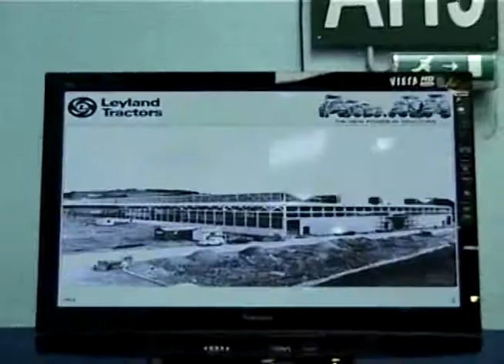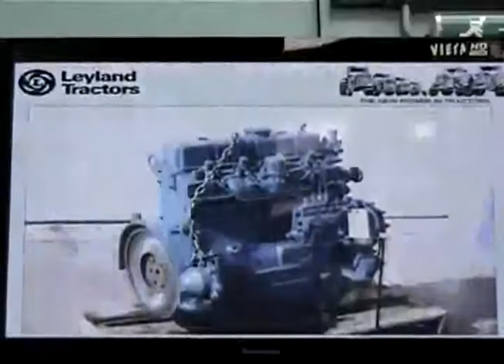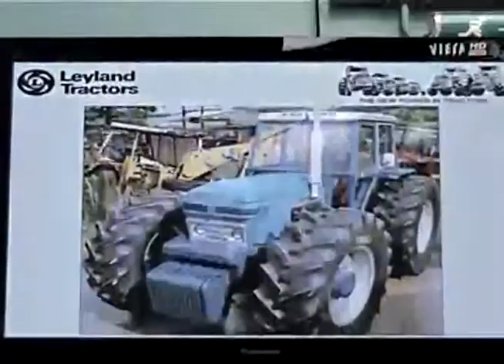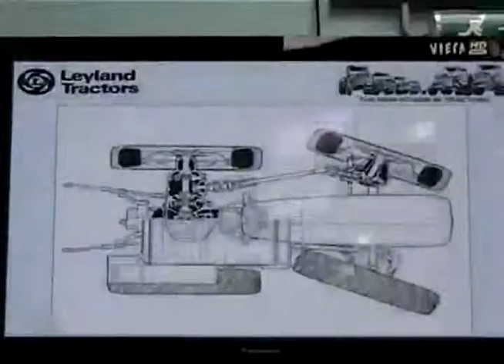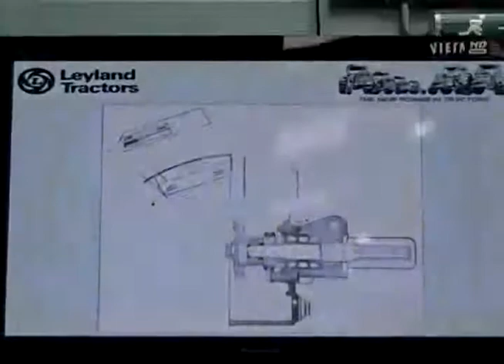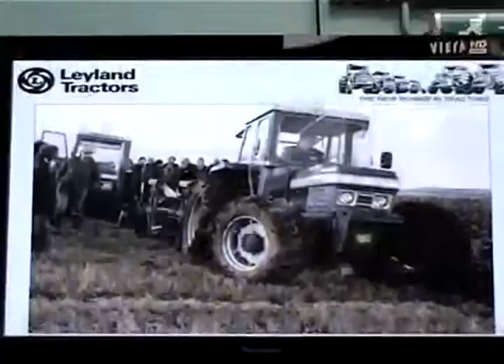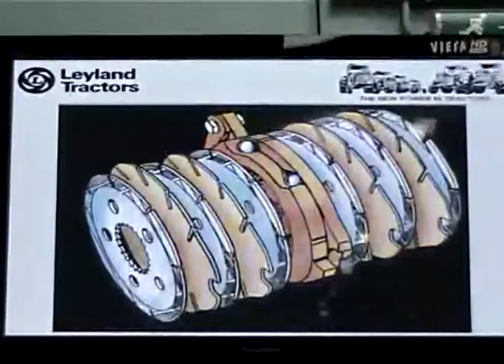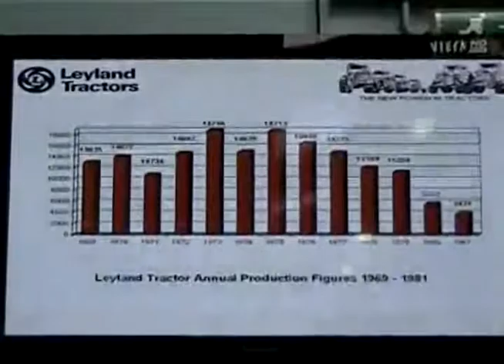The History of Leyland talk By John Peterson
filmed @ the Tractor World event 28th Feb 2009